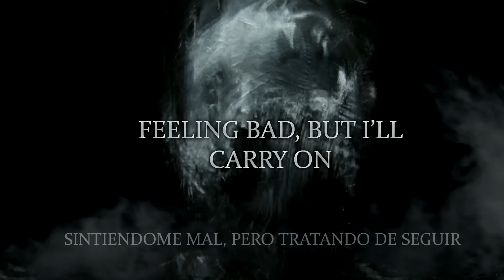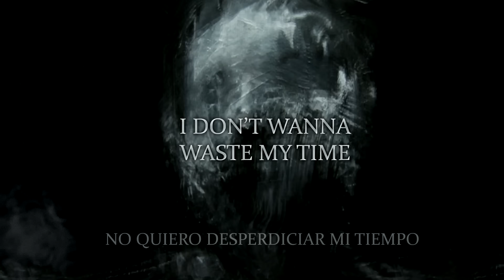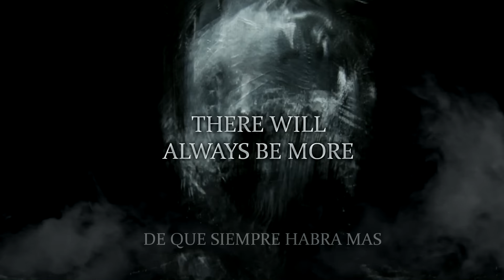FRAN - In My Head (Lyric Video) (Sub. Español)